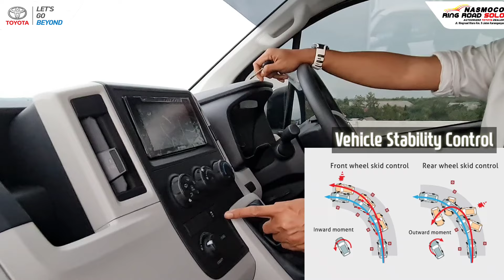EKSTERIOR DAN INTERIOR HIACE PREMIO, MOBIL COMMERCIAL TOYOTA PALING LARIS | Review Spek dan Fitur.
Mobil paling laris Toyota di Indonesia untuk segmen Commercial
untuk pemakaian Rental maupun Pariwisata juga penggunaan Pribadi.
HIACE PREMIO mobil pilihan utama untuk bisnis transportasi.